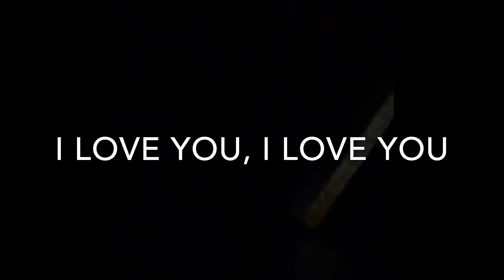BEST OF AUBREY AND ALLIE! TAKE A LOOK BACK!!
Take a look back in time with the funniest moments of Aubrey and Allie!

Spam me at Instagram: rebecacroft